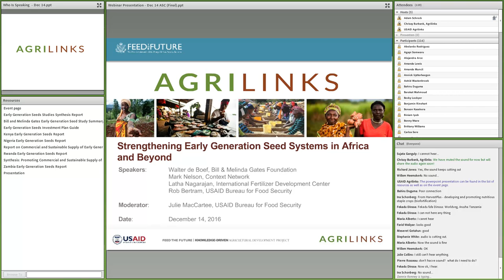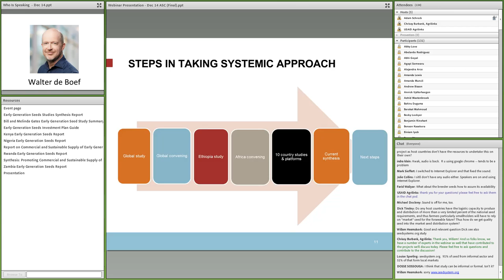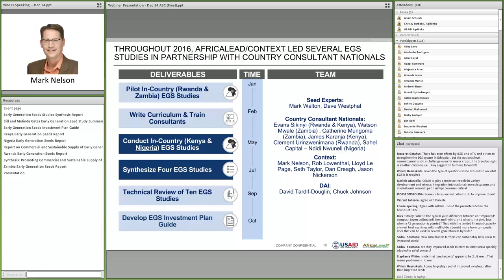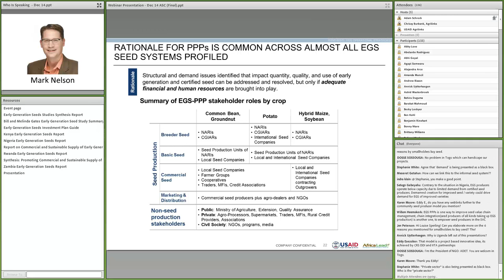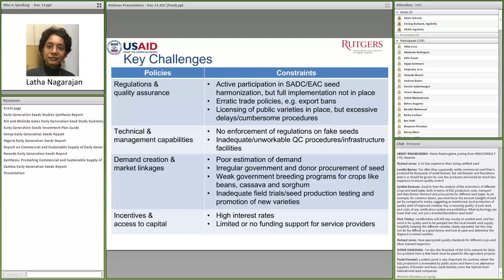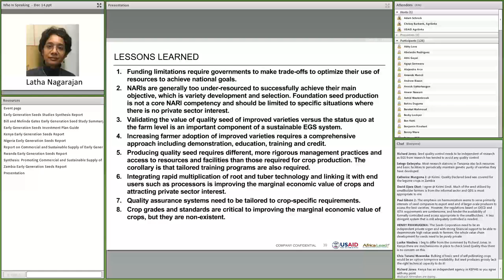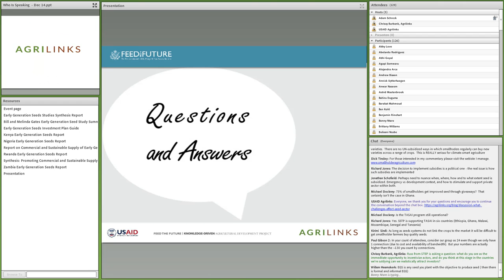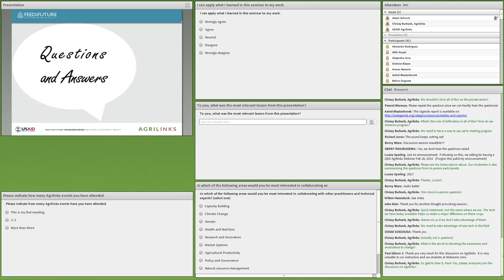Webinar: Strengthening Early Generation Seed Systems in Africa and Beyond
Feed the Future has, along with partners, recently unearthed some powerful findings on how to make systems for producing and delivering breeder and foundation seed (aka early generation seed) work better. This seminar will showcase the results and next steps from a series of early generation seed studies recently completed in 11 countries in Africa. Join us for an important discussion on seed sector development and key insights into designing policies, programs, and partnerships to drive sustainable supply and demand for early generation seed.